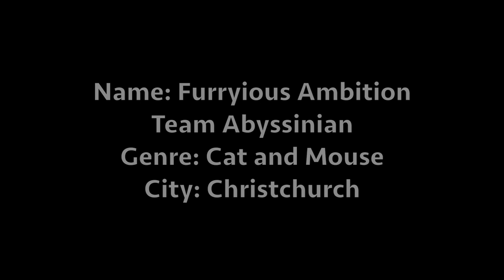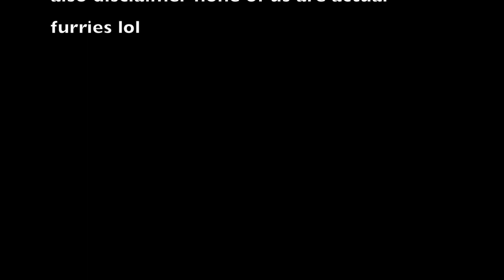Furryious Ambition (NZ 48 Hours Short Film, 2016)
This film was my second time I was part of the 48 Hours Film Competition in 2016 called 'Furryious Ambition'. This film is significant as it was the first film that Abyssinian Productions (Team Abyssinian for the competition) took part in the New Zealand 48 Hours Film Competition. Looking back on it, it was a fun film to make, tiring, but fun. I find it funny, yet weirdly concerned, how dedicated we were with the theme of the furry fandom for that years competition. But i guess since this was the year 'Zootopia' was released, i guess everyone was a little bit of a furry since 'Furryious Ambition' became the ninth most popular film in Christchurch in that years competition! Hope you enjoy it!

BARRETT ROBB (Credited as Jessi Robb)

Producers
MICHAEL WOODS
BARRETT ROBB

Editing
JACK WOOD

Cinematography
MICHAEL WOODS

Costumes
RACHEL TRAVAILLE

Music
JACK WOOD
MICHAEL WOODS
BARRETT ROBB

Charlie Flowers
KANE QUARTLY

Collie Bees
BARRETT ROBB

Extras
JASMINE WILDE
JULIAN STEWART
JOSHUA MCALLUM
MICHAEL WOODS

"The Furryious Ambition Theme Song"
Written By Michael Woods
Performed By Barrett Robb

©Abyssinian Productions & Ao Tawhiti Productions 2016